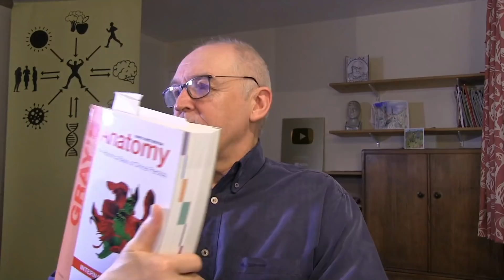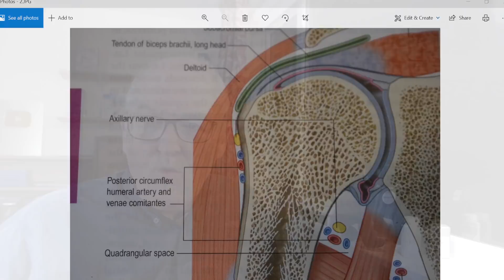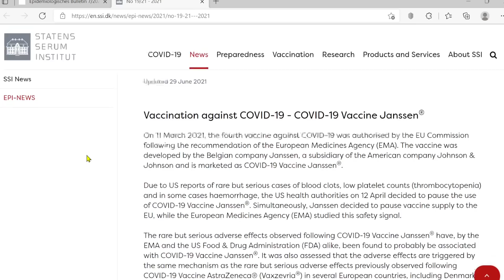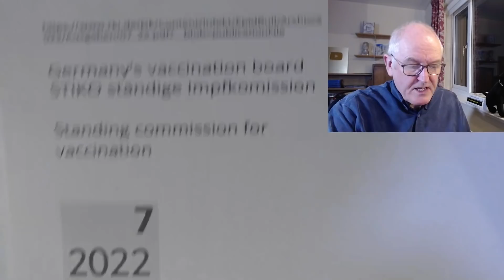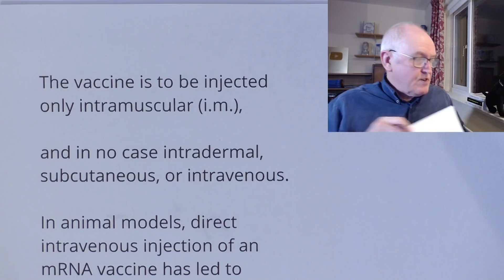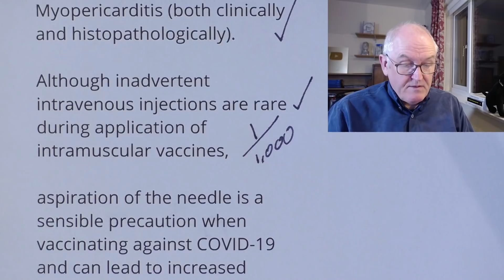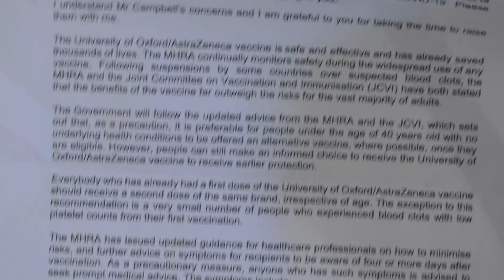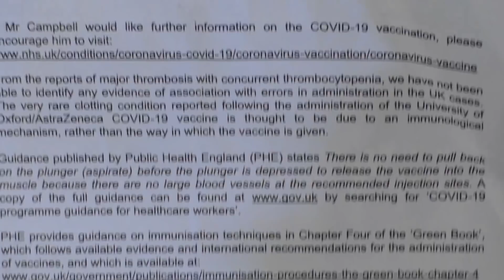Please send to politicians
Germany’s vaccination board STIKO ständige Impfkomission, Standing commission for vaccination

Now recommends aspiration

The vaccine is to be injected only intramuscular (i.m.),

and in no case intradermal, subcutaneous, or intravenous.

In animal models, direct intravenous injection of an mRNA vaccine has led to Myopericarditis (both clinically and histopathologically).

Although inadvertent intravenous injections are rare during application of intramuscular vaccines,

aspiration of the needle is a sensible precaution when vaccinating against COVID-19 and can lead to increased safety.

Ferdinand, thank you

Denmark

Basically, we need to change the vaccine administration guidelines to include precautionary aspiration, prior to pushing in the vaccine. This will prevent cases of inadvertent intravascular administration of vaccine.

Here is some discussion to suggest inadvertent intravascular vaccine administration is a variable in the aetiology of complications after adenoviral vector vaccine administration and after mRNA vaccines.

These adverse events, although rare have reduced public confidence in covid vaccination, especially amongst the young, where vaccine rates are lowest.

It has long been known that intravenous injection of adenovirus leads to TTS in mice

Now, new covid vaccine specific work agrees with this previous work

Thrombocytopenia and splenic platelet directed immune responses after intravenous ChAdOx1 nCov-19 administration (29th June 2021)

The authors conclude, ‘Our work contributes to the understanding of TTS and highlights accidental intravenous injection as potential mechanism for post-vaccination TTS.’

‘We show that intravenous but not intramuscular injection of ChAdOx1 triggers platelet-adenovirus aggregate formation and platelet activation.’

‘Hence, safe intramuscular injection, with aspiration prior to injection, could be a potential preventive measure when administering adenovirus-based vaccines.’

Also after giving mRNA vaccines

A new study finds that giving mice intravenous mRNA vaccine also causes heart inflammation in mice.

Intravenous Injection of Coronavirus Disease 2019 (COVID-19) mRNA Vaccine Can Induce Acute Myopericarditis in Mouse Model (August 2021)

‘Our study indicates that IV injection of vaccines might partially contribute to this clinical phenotype, thus warranting a reconsideration of the practice of IM injection without aspiration, which carries the risk of inadvertent IV injection.’

Agreement from ‘fact check’ from Leo Nicolai, Cardiology Fellow, Ludwig Maximilian University of Munich:

(German Centre for Cardiovascular Research)

‘Indeed, there is peer-reviewed work showing in mice that possibly intravenous injection of mRNA vaccine leads to myocardial inflammation.’

‘that intravenous injection of adenoviral vector based vaccine (AZ1222, ChAdOx1) leads to thrombocytopenia and platelet-directed immune responses, offering a possible explanation for vaccine-induced thrombosis/thrombocytopenia’

‘these data might indicate a simple measure to lower the incidence of vaccine-induced side effects,’

‘There is a lack of data on frequency and effects of IV injection in humans.’

Denmark has changed their national guidelines

Based on a precautionary principle, we recommend aspiration before injection.

Evidence from Dr. Peter Gaillard (microparticulate pharmacologist)

Case study evidence

Metallic taste in the mouth seconds after ‘intramuscular’ mRNA vaccine administration, (in the absence of an allergic reaction)

Other video-based discussions

26th September 2021

30th September 2021